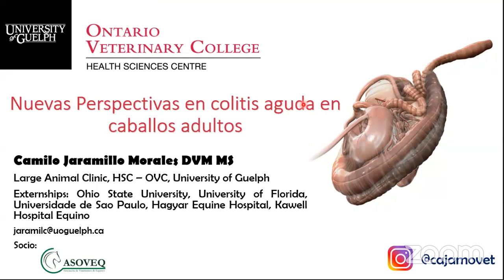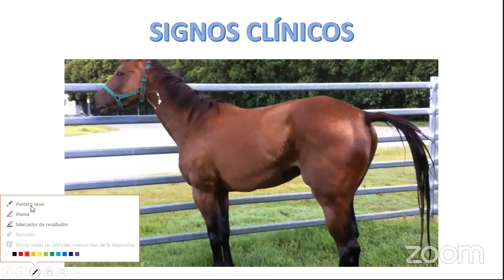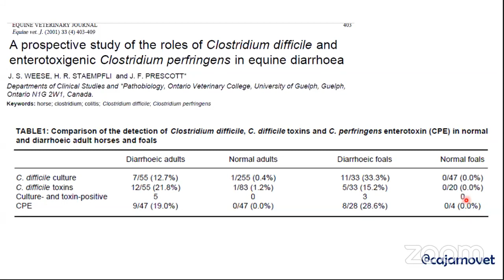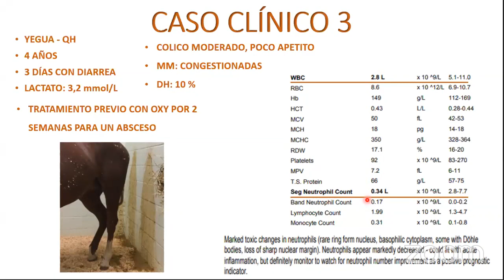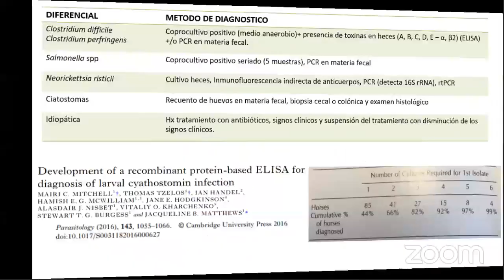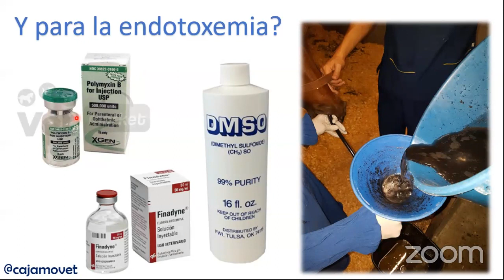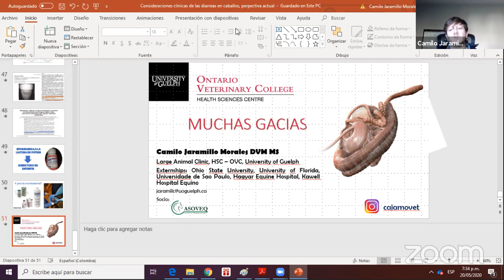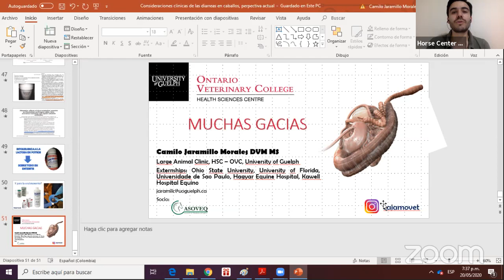Charla 12 "Nuevas perspectivas en colitis aguda en caballos adultos" por el Dr. Camilo Jaramillo